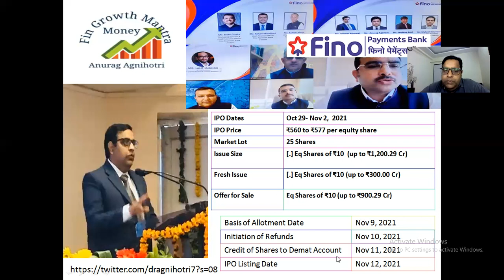fino payment bank ipo ( Nykaa or fino payment bank , which will give more return. to know see this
This provide the information regarding fino payment bank ipo.

 This video only for education and knowledge purpose Before taking any decision Please once consult with your financial advisor or do your own research. The channel would not be responsible for any financial gain as well as for losses. I am not SEBI registered .